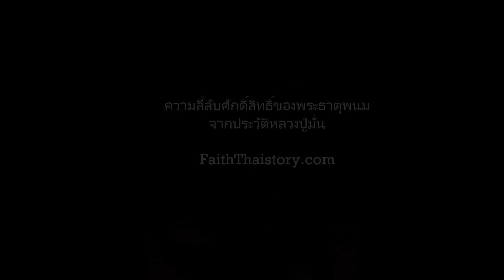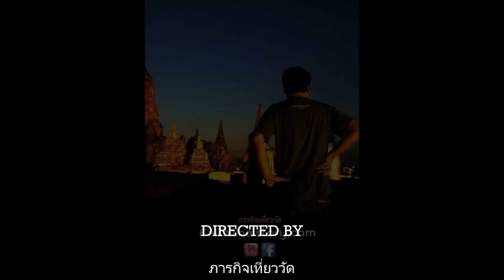ความลี้ลับศักดิ์สิทธิ์ของพระธาตุพนม จากประวัติหลวงปู่มั่น | FaithThaistory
ความลี้ลับศักดิ์สิทธิ์ของพระธาตุพนม เป็นเรื่องราวที่เมื่อครั้งหลวงปู่เสาร์ได้พาหลวงปู่มั่นได้ธุดงค์ไปพำนักที่พระธาตุพนม จึงได้เห็นเหตุการณ์อัศจรรย์และความศักดิ์สิทธิ์ของพระธาตุพนม

บทความตำนานพระธาตุพนม